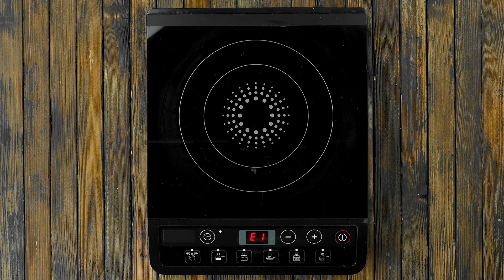These 4 Crepes Will Blow Your Mind & Everyone Will Flip Out Over The Filling!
Savory Breakfast Crepe Pockets Are The Best Way To Start Your Morning | You're probably used to sweet crepes, preferably with Nutella and bananas or strawberries. But you haven't lived until you've had a savory crepe pocket stuffed with ham, cheese, and spinach – and with a fried egg to top it all off! Now this is the breakfast of champions.

You'll Need (for 4):

For the spinach filling:

- ½ onion
- 2 garlic cloves, minced
- 5 oz spinach

For the crepes:

- 5 oz flour
- 4 eggs
- 1 tsp salt
- 12 fl oz milk

Extra:

- 4 slices of cheese
- 4 slices of ham
- 4 fried eggs
- chives

Here's How:

1. Preheat the oven to 350°F. Cut the onion into thin strips and fry together with the garlic and spinach.

2. Heat a nonstick pan over medium heat and mix the flour, eggs, salt, and milk together until smooth. Pour a ladleful (about ¼ cup) of the crepe batter in the pan, swirl the batter around until the entire pan is coated, and cook the crepe on both sides until golden brown (about 2 minutes). Repeat 3 more times for the rest of the crepes.

3. Fry 4 eggs. Place the crepes on a sheet pan and assemble each one with the following layers: spinach filling, slice of cheese, spinach filling, slice of ham, spinach filling, fried egg.

4. Fold the crepes into 4 small pockets.

5. Bake the crepes for 5 minutes and garnish the finished pockets with chives.

And while these hearty crepes are absolutely perfect for breakfast, they also work great for lunch, dinner, or even a midnight snack! You can find the recipe for the Savory Crepe Cake featured in the bonus video